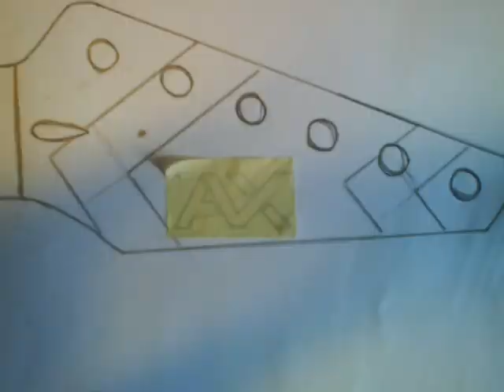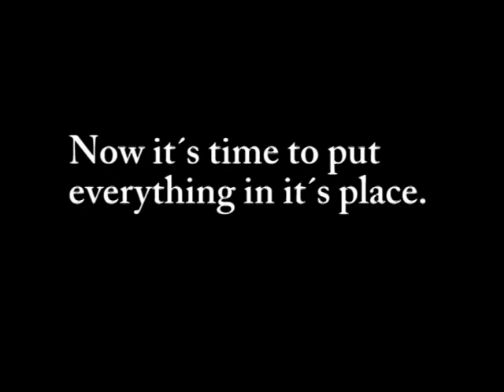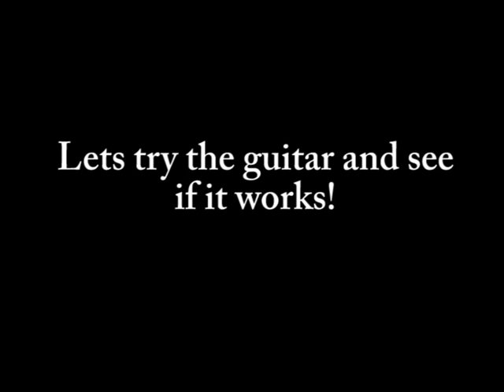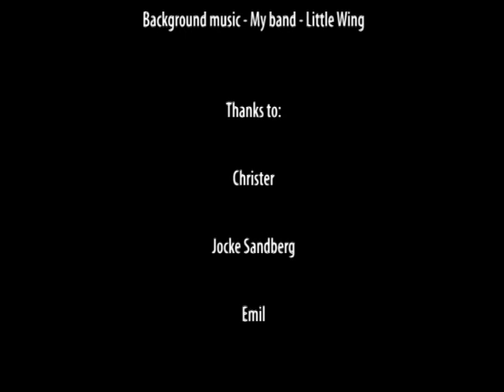My own homebuilt guitar (PART 2)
My name is Victor.
This is part 2 of the 2 videos where I show you how i built it.

SEE THE NEW VIDEO! THE TWO PARTS HAVE BEEN MIXING TOGEHTER!

I hope you enjoy it and you get some inspiration! :-)